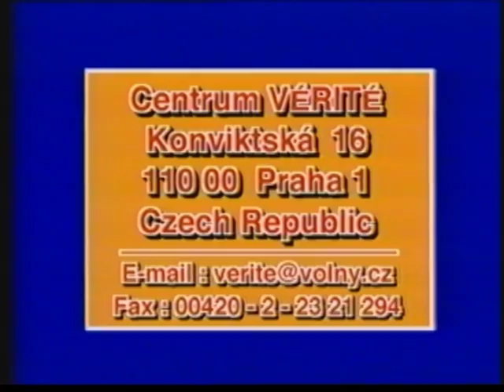Jennifer / Saluzzo 2000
Jennifer speaks about her search for life happiness
Choreographical performance, songs from celebration of the foundation of the Cenacolo Community (Saluzzo, July 2000)

Speaks, dances and sings: Jennifer Chey and other members of the Cenacolo Community
Script of the theatre: Radaelli Piergiogio, Alvino Elena
Original screenplay: Dr. František Mráček
Narrator: Michael Rainey, Zuzana Dance
Translation: Marie Boráková
Professional advisor: Miroslav Oberreiter
Camera, commentary: Dr. František Mráček
Editor: Svatopluk Konšel
Director: Dr. František Mráček